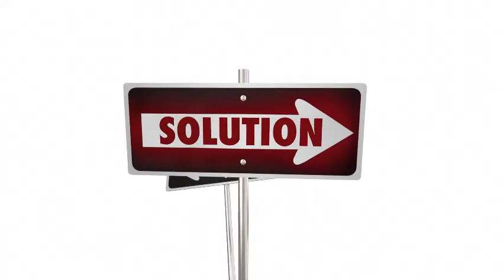The Biggest Myth About High Ticket Coaching Clients Revealed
In this video, I'm going to be talking about the biggest myth about high ticket coaching clients. So if you're wondering how to get more high paying clients, then make sure that you watch this video because it's one of the most important things that I want to talk about today.

The biggest myth about high ticket coaching clients Revealed.In this video I share 3 of my strategies for getting high ticket coaching clients.

If you want to attract high ticket clients, then listen up. In this video I reveal the biggest myth about getting high ticket coaching clients.

In this video I share the biggest myth about high ticket coaching clients and also offer three steps to help you start attracting them.

This is a big one. If you're struggling to get high ticket clients, this myth may be sabotaging your efforts. Watch this video and learn the truth about high ticket coaching clients.